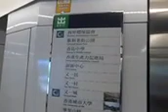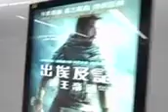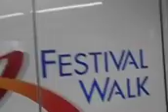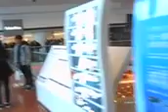INFORMATION KNOWLEDGE FOR THE PUBLIC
sceneries of hong kong and shenzhen welcome the whole world tourist to come.from miguel
i have also numerous abundant pictures of all related video being uploaded . if you are interested in this you can contact me and i will share the copy to you free. send email or call me 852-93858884 hong kong welcome all people of the world to come visit us especially autumn and winterduring cool and cold weather.with warmest greetings to the world and to all the people of hong kong.merry xmas 2014 .and a happy new year 2015